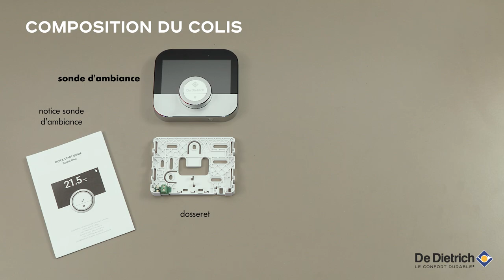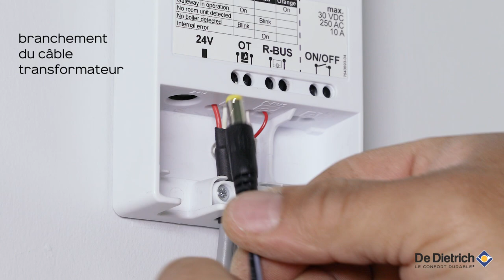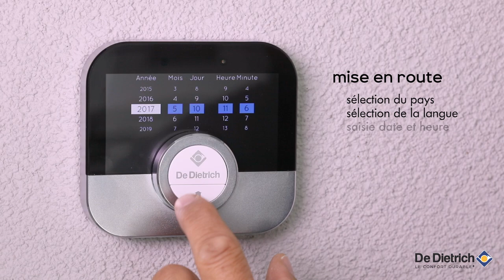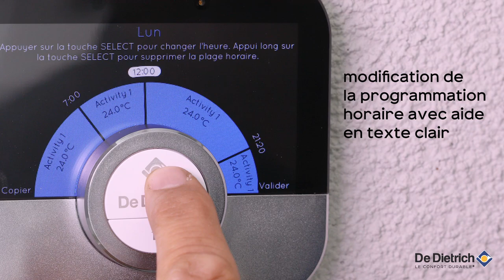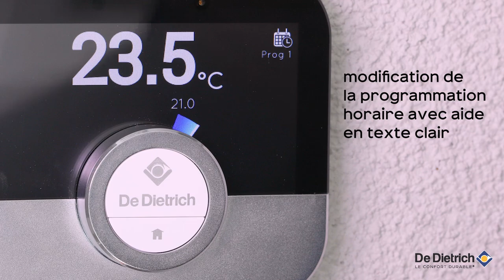SMART TC° : Installation et fonctionnement du thermostat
Le SMART TC° est un thermostat d'ambiance filaire, connecté, livré avec une interface permettant de communiquer avec l'installation de chauffage.

Dans cette vidéo, découvrez comment :
- fixer et installer le SMART TC°
- installer la passerelle de communication entre le SMART TC° et une chaudière
- câbler la passerelle
- brancher le câble relié à la sonde d'ambiance sur R-bus
- recorder le câble à la chaudière
- mettre en route SMART TC°
- faire une dérogation pour la température d'ambiance
- modifier la programmation horaire
- consulter les consommations d'énergie en kW

➽ Qui sommes-nous ?
De Dietrich est un acteur référent du marché du confort thermique et propose une très large gamme de solutions de chauffage et d’eau chaude sanitaire.

Grâce à son savoir-faire et son expertise , la marque apporte des réponses fiables, à hautes performances énergétiques, à faible impact environnemental et au design élégant.